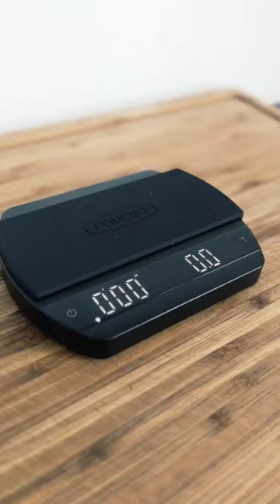Felicita Arc Scale